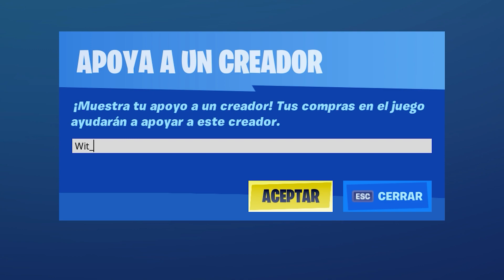BUG MODO DIOS (INMORTAL) | FORTNITE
Fortnite Modo Dios Bug

En este video les mostraré un bug para que puedan activar el Modo Dios en Fortnite y ser completamente inmortales!

🐲 Código de Creador: Wit_Jowy